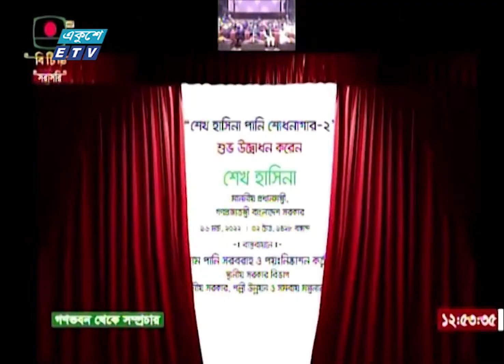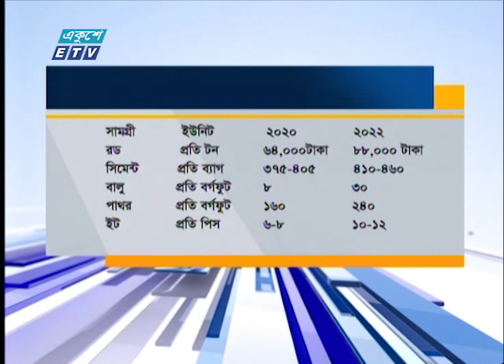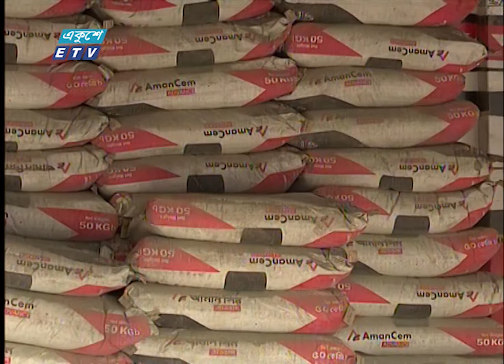02 PM News | দুপুর 0২টার সংবাদ | 16 March 2022 | ETV News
২০০০ সালের ১৪ই এপ্রিল এটি সম্প্রচার কার্যক্রম শুরু করে। টিভি চ্যানেলটির খবরে নতুনত্ব ও অভিনবত্ব থাকার কারণে দর্শকদের কাছে বিপুল জনপ্রিয়তা লাভ করে। দেশ বিদেশের সর্বশেষ খবর, নাটক, সিনেমা, ডকুমেন্টারিসহ নানা খবর ও বিনোদনমূলক অনুষ্ঠান প্রচারিত হয় একুশে টেলিভিশনে।